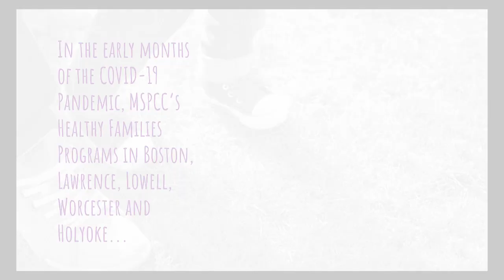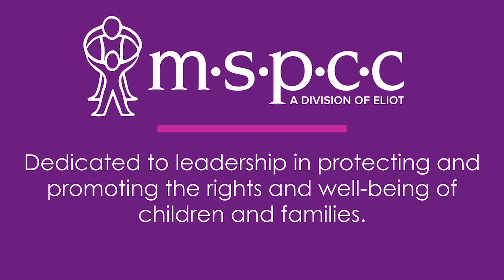A Moment with MSPCC | October 2020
We are excited to announce our new video series: A Moment with MSPCC. Each month, we will share a short video, focusing on a variety of topics that pertain to our work, to keep you updated on our efforts on behalf of children and families across Massachusetts.

Our inaugural video features MSPCC's Executive Director, Mary McGeown. Click below to hear Mary discuss how MSPCC quickly shifted our approach in the time of COVID-19.

We hope you enjoy this video and the ones to come. Help us spread the word about the important work of MSPCC.